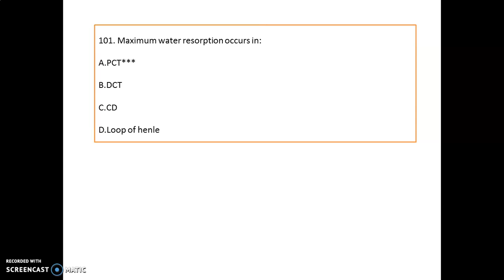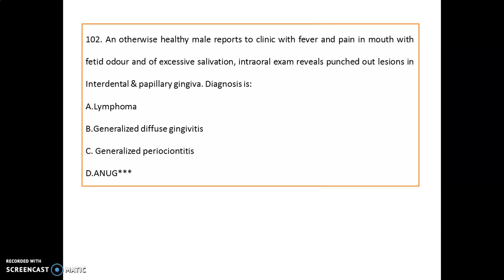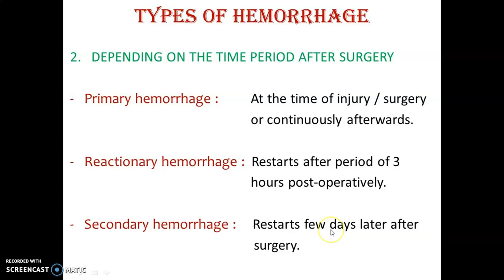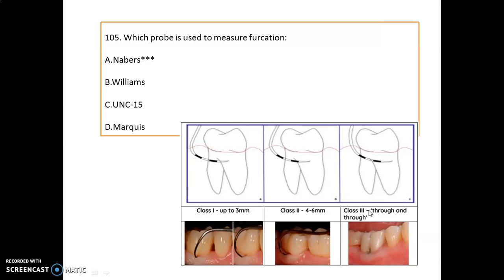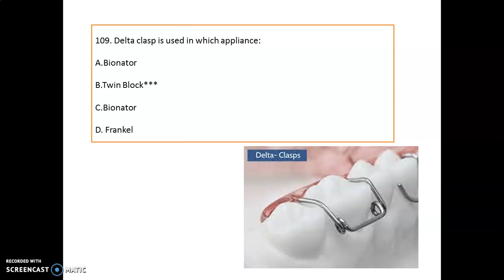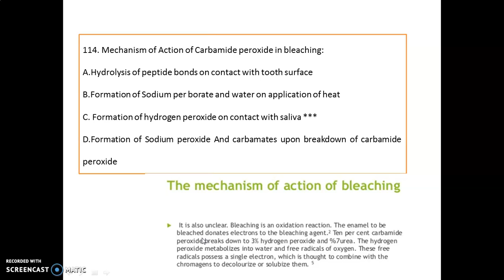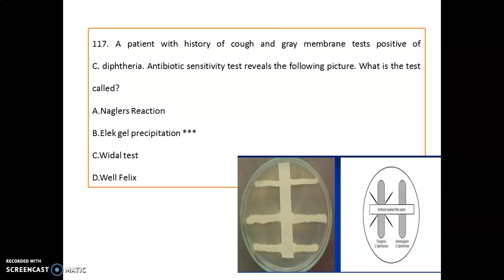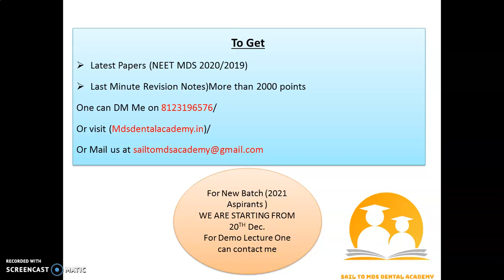NEET MDS 2020 Paper Discussion|Part 6|Important concepts |Images|Sail To MDS Dental Academy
Hello aspirants,
We are going to practice NEET MDS 2020 Paper with explanation of Important concepts.

NOTICE:
To Get
Latest Papers (NEET MDS 2020/2019)
Last Minute Revision Notes)More than 2000 points

For New Batch (2021 Aspirants )
WE ARE STARTING FROM
20TH Dec.